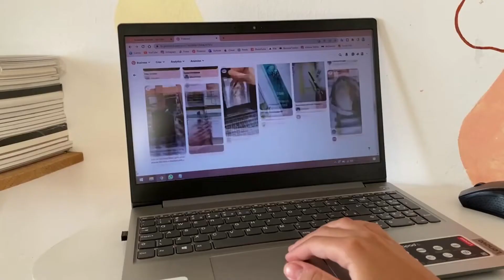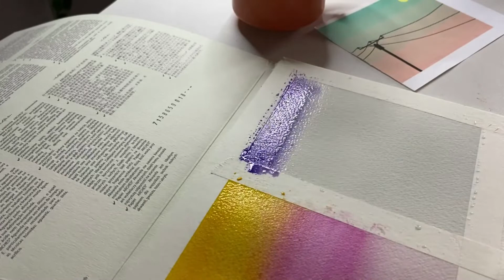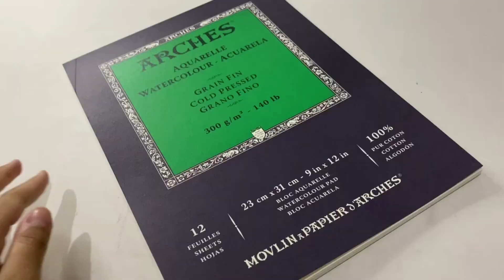Art Vlog: Inspirando-se em Artes Simples, Volta ao Canal, Pinte Comigo ✨🎨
Nesse vídeo, trouxe um pouquinho de inspiração de artes simples, além da volta desse canal maravilhoso que eu estava morrendo de saudade e espero que vocês também, ein? Infelizmente, tive que me afastar um pouquinho, por alguns motivos, mas estou de volta na velocidade da luz, haha. Pintaremos juntos duas paisagens SUPER simples e o mar, vou ensinar a vocês como fazer uma praia incrível usando aquarela. Espero que vocês gostem e até o próximo vídeo :)

Equipamentos:
Câmera: iPhone 11
Aplicativos de edição: Movavi

Olá, artistas! 🦋
Eu sou Fernanda e sou uma artista. Você encontrará muitos vlogs de arte sonhadores, pinturas e bate papos legais aqui! Amo desenhar, pintar e passar o tempo no meu estúdio/ateliê em casa.
Acompanhe enquanto compartilho minha jornada como artista. Tenho certeza de que haverá sucessos, fracassos e muita arte por aí!
Com amor, Fernanda.

Espero inspirar vocês de alguma forma! 🦋
Por fim, postarei vídeos toda: Quarta às 13h
Me chama lá no Instagram: @fersantoliv